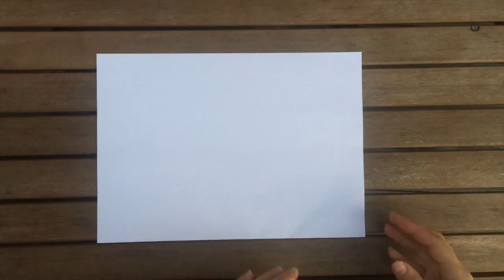How to Make a Paper Cup for Hot Chips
So easy to make.